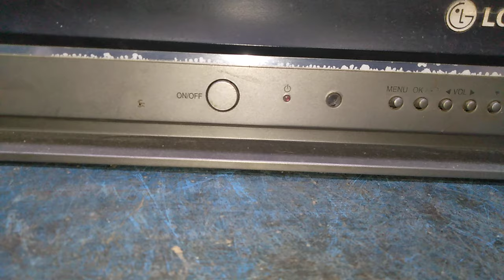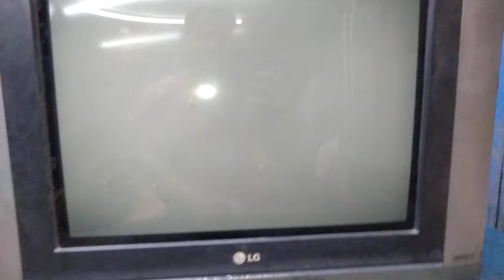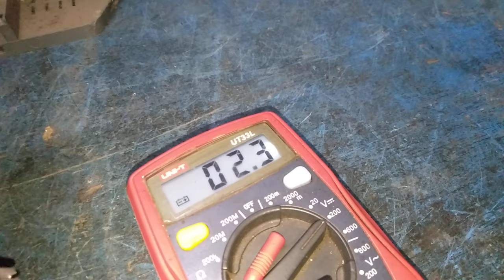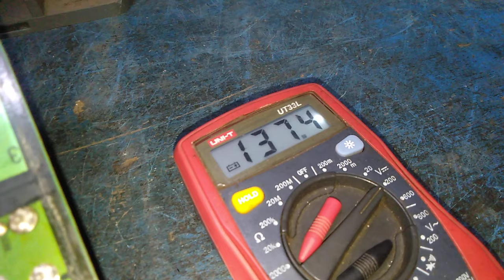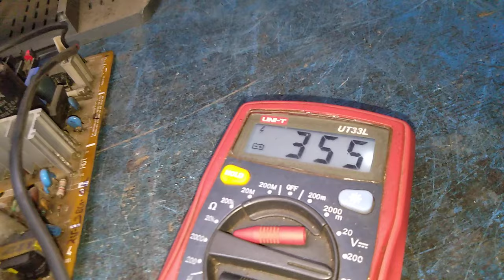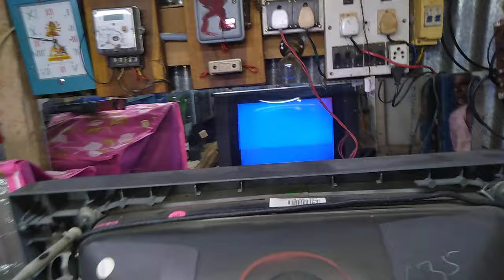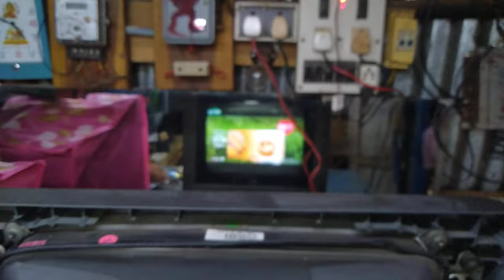LG 21 inch FLATRON CRT TV, no picture, sound ok,EHT screen PERSET not work,G2 voltage problem,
LG 21 inch FLATRON CRT TV, no picture, sound ok, EHT SCREEN PERSET not work, G2 voltage PROBLEM solution,